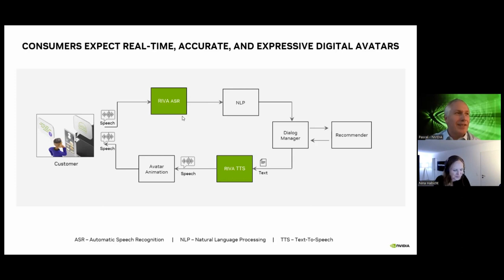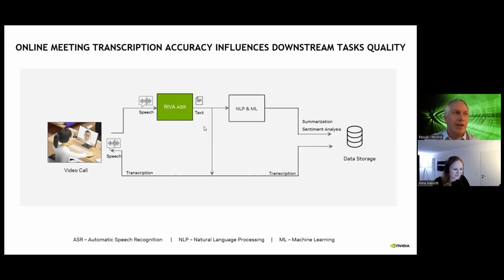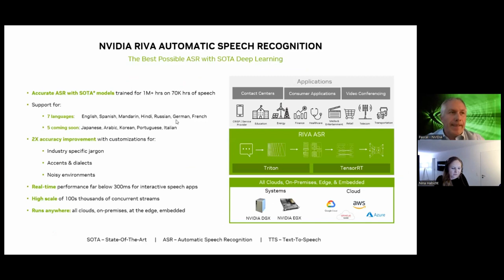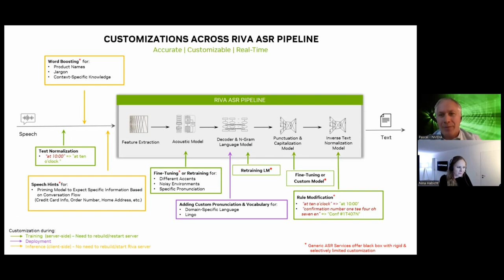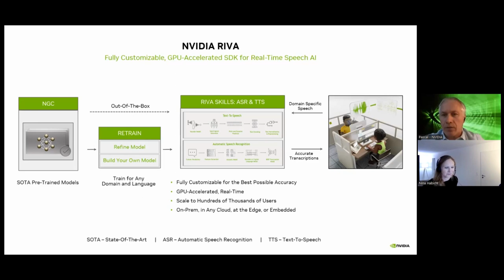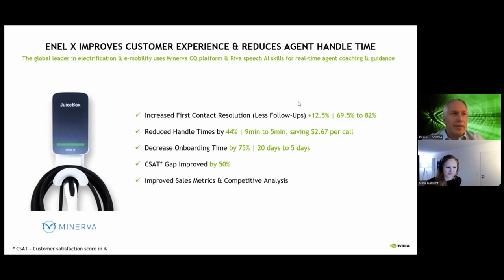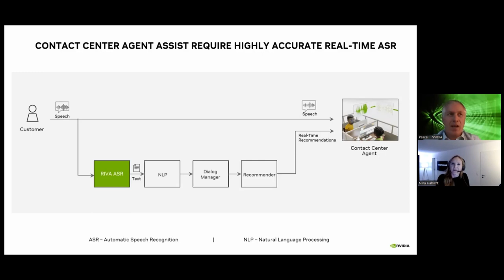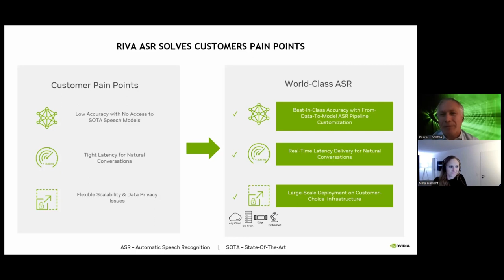NVIDIA Brings Conversational AI and Avatars to the Next Level (NVIDIA invited at Voicetechhub)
In this track you will learn about NVIDIA Riva NLP capabilities.

- Language Understanding and Speech-to-Text/Text-to-Speech
- Use cases built with Riva

NVIDIA Riva is a GPU-accelerated speech AI SDK for building and deploying fully customizable, real-time AI pipelines that deliver world-class accuracy in all clouds, on-premises, at the edge, and on embedded devices. Speech AI technologies such as automatic speech recognition (ASR) and text-to-speech (TTS) automate millions of conversations today. They provide customers with a personalized human-like experience through such applications as Virtual Assistant, Contact Center Agent Assist, and digital avatar. We'll review a few inspiring use cases and solutions to common challenges faced by enterprises that are getting started with speech AI. Learn techniques for achieving world-class accuracy and customizing for your industry. We'll also show how to build a speech AI pipeline with NVIDIA Riva.

Pascal Chevereau who is an AI expert at NVIDIA guides us through this exciting session!